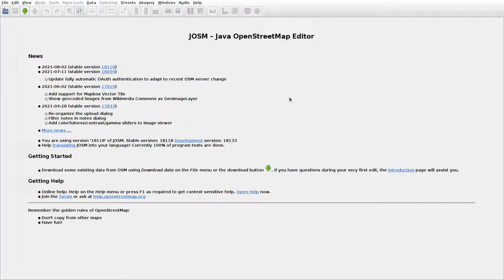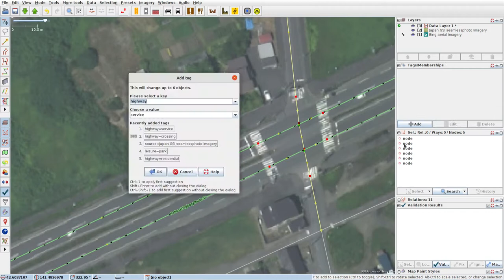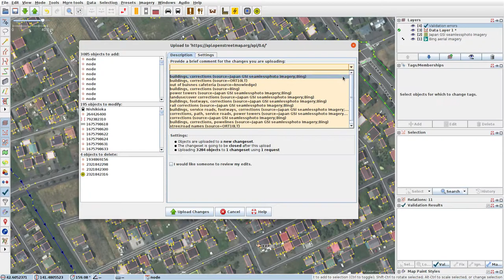JOSMrec0829 2021 08 16